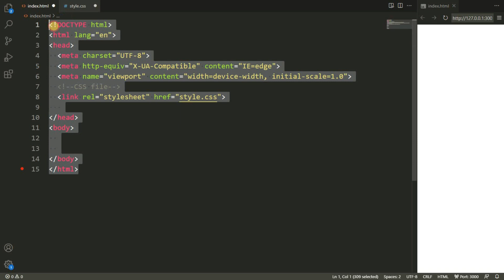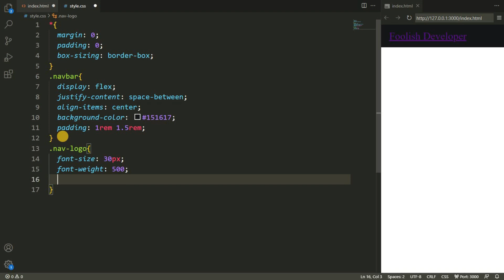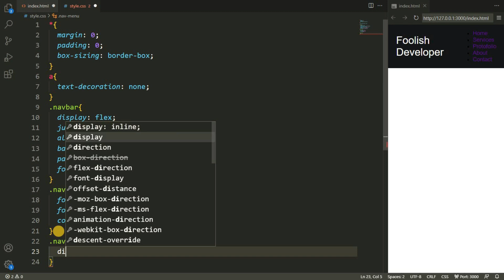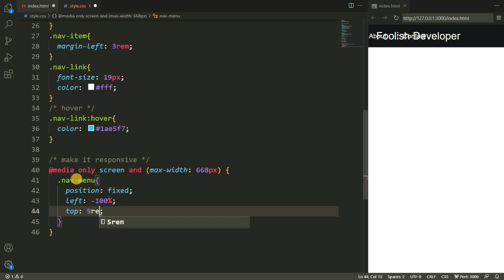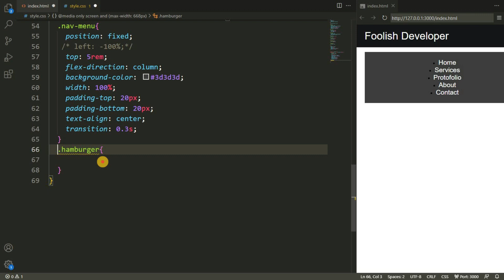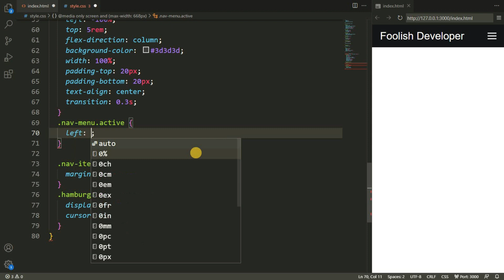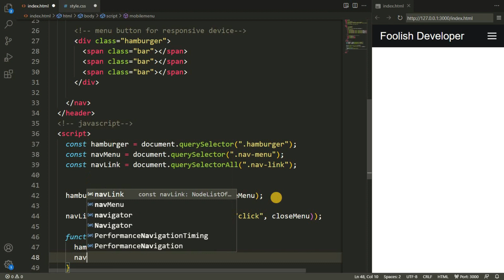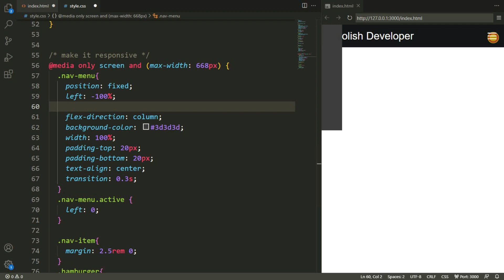How to Create Responsive Navigation Bar using HTML & CSS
The responsive Navigation Menu Bar plays an important role in any website. When we open a website, we first see the Navigation Bar. In this tutorial, I have shared a tutorial on the Simple Responsive Menu Bar.